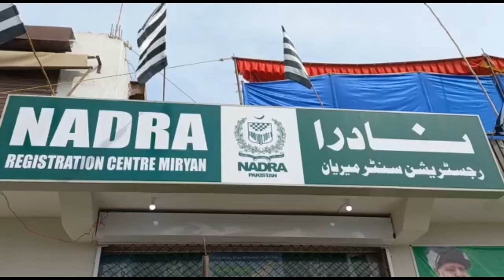Deputy Speaker Zahid Akram Durrani Nurar Nadra Office Iftetah